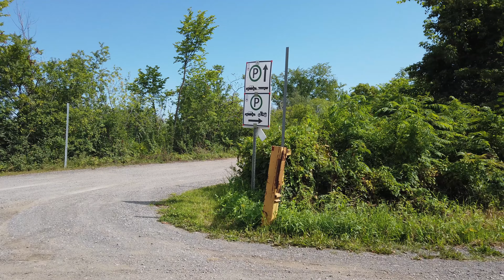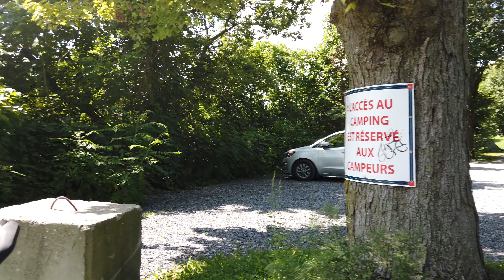Pointe des Cascades